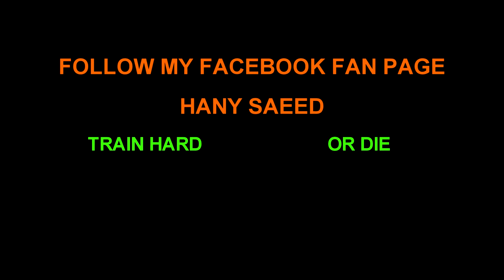Fitness motivation 11 by hany saeed